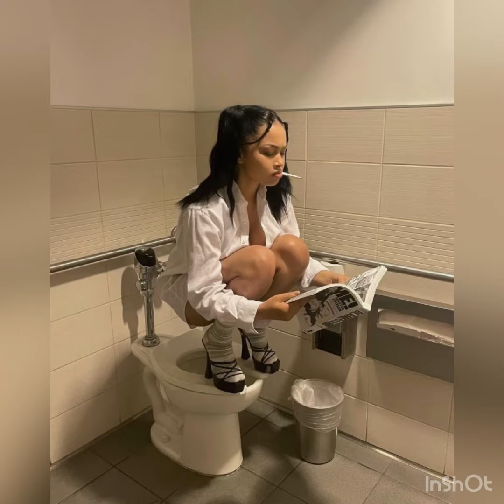STARBOY Type beat “eero"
Prod by @mgmt @mikeldescopins
002 Vision
Follow ig- @ronymgmt